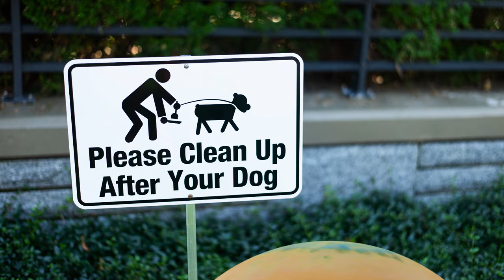Planet Size Comparison with Sports Balls | Solar System for Kids | Kids Videos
Watch as we compare the size and scale of Solar System Planets with a Sports Balls comparison video for kids. Kids can understand the relative size of the Planets of our Solar System using balls. Watch as Planet Saturn is used as a golf ball. Or closest planet to the Sun, Mercury, is used as a white ball in pool. What would Uranus think of lawn bowls? What about our Planet Earth playing baseball? All this while they tell us fantastic Solar System and planet facts!

Learn all about the Solar System with this new Solar System Planet cartoon video for Kids. Watch as the cartoon planets bring the size of Planets to life. Planet Size Comparison with Sports Balls Sizes has never been so much fun, all while being educational.

Outer Space is fascinating and interesting. Toy Time Town bring you this Space video for Children in their unique, educational, funny and enjoyable way.. Watch as Mercury, Venus, Earth, Mars, Jupiter, Saturn, Uranus, Neptune, Pluto, Ceres and Makemake all star in this kid’s video. Whichever your favourite Planet is, you will learn fun, cool facts here! Whether it is about Planets, dwarf planets, moons, our Solar System, Galaxy or Universe! They sing, dance and joke their way through their videos, all while teaching you all about Space and The Solar System. If you like space animations, fun and learning - then this space channel is for you!

These videos are made to entertain and educate kids equally. Each planet in our Solar System is fascinating in its own way. See what makes them such interesting planets in The Solar System, Space and the Universe. Children, families and adults alike, will find these videos about the Solar System and planets interesting and fun! As always in Toy Time Town, as well as learning, have lots of fun!

As always in Toy Time Town, as well as learning, have lots of fun!